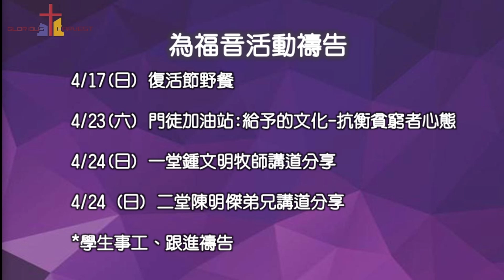2022/ Apr. / 13th 禱告會直播